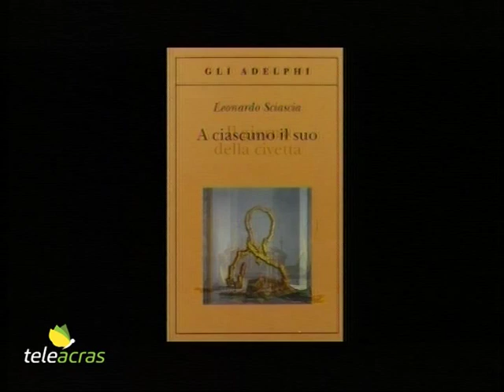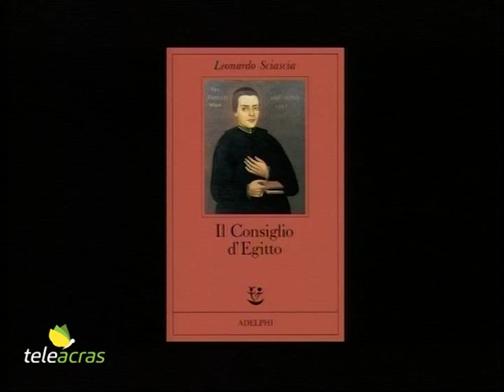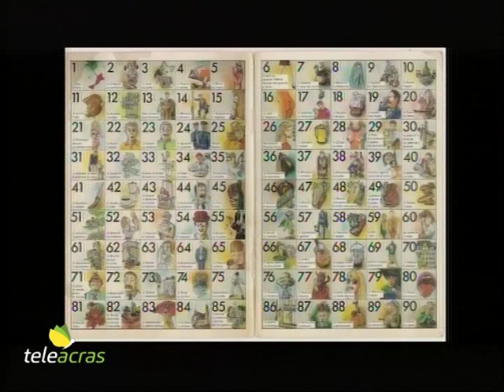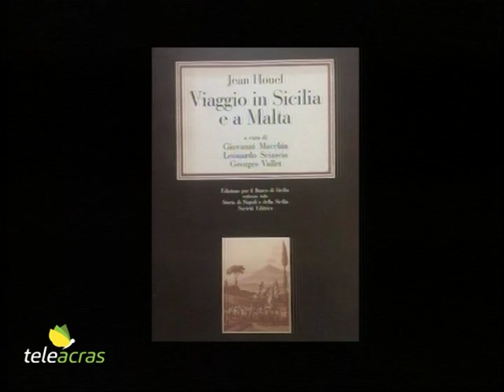Teleacras - "I 30 anni dalla morte di Sciascia"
Ricorre oggi, mercoledì 20 novembre, il 30esimo anniversario della morte di Leonardo Sciascia. Il contributo storico e letterario al Videogiornale. Mario Gaziano.